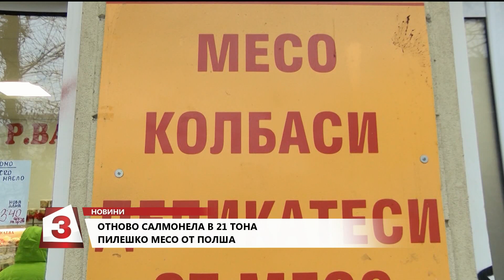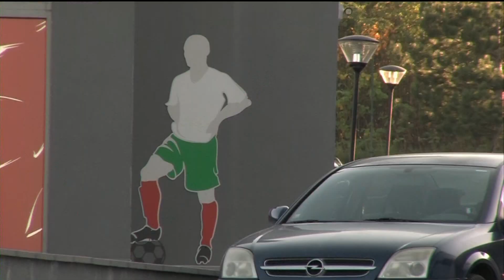Емисия Новини по Канал 3 от 15 ч. на 24.12.2019 г.